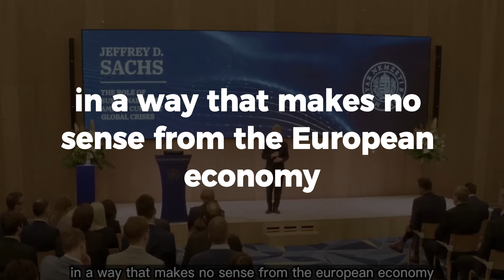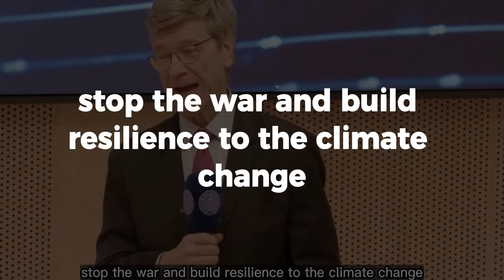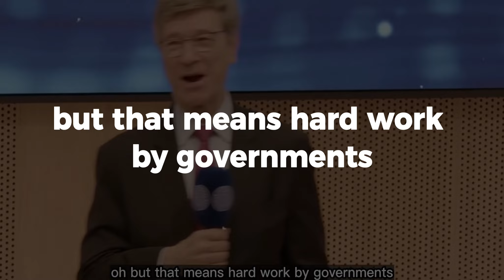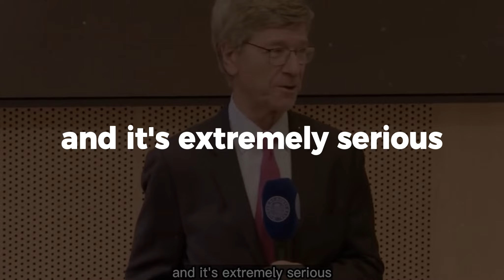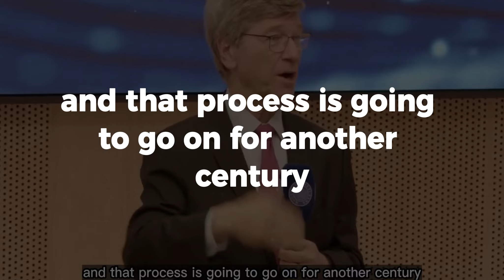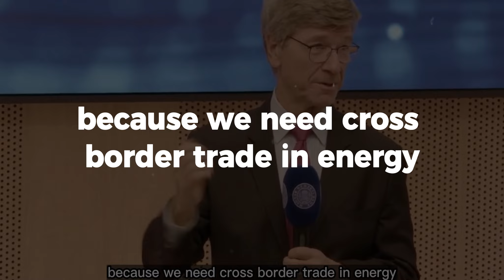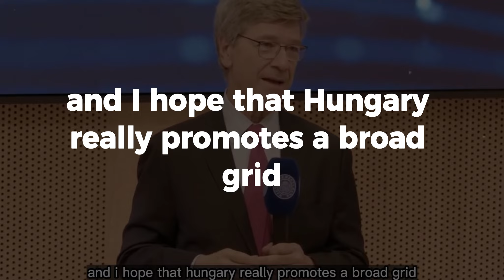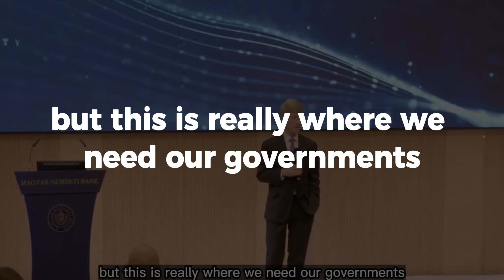JEFFREY SACHS ON RUSSIA IN THE WAR